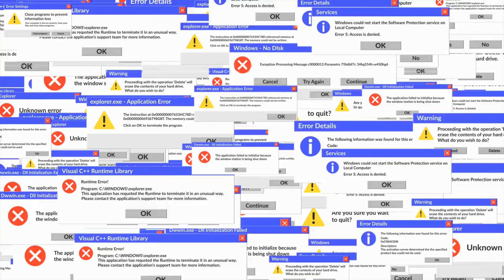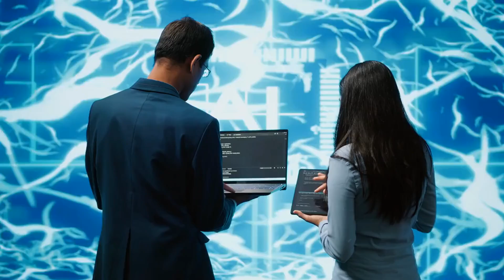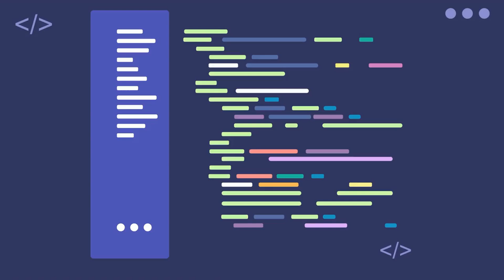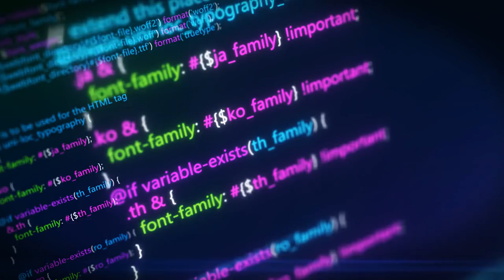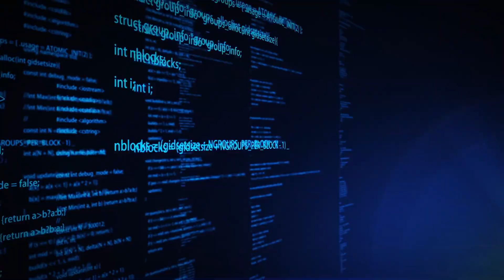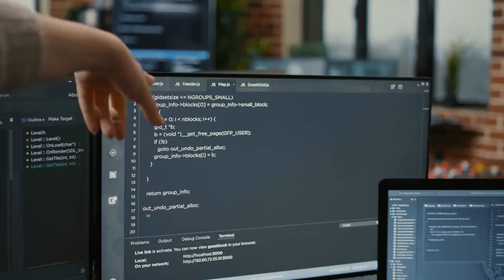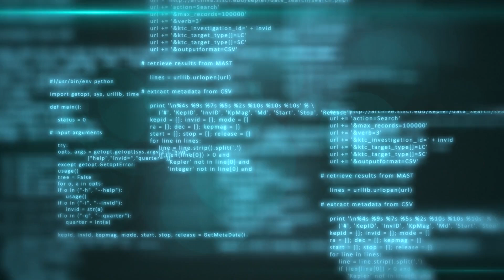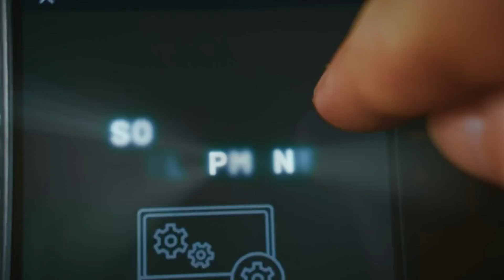AI is Ruining Coding? The Shocking Truth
Are AI coding assistants like GitHub Copilot and ChatGPT making you a worse programmer? You might not realize it, but relying too much on these tools could be eroding your fundamental coding skills. In this video, we’ll uncover the hidden dangers of AI-assisted coding and share actionable strategies to keep your programming abilities sharp.

## 🔥 Key Takeaways:
✅ How AI tools like GitHub Copilot and ChatGPT impact your coding skills.
✅ The subtle ways AI reliance can weaken your problem-solving abilities.
✅ A shocking Stanford study revealing AI’s effect on developers.
✅ Proven strategies to maintain your coding proficiency in the AI era.
✅ The best resources to reinforce manual coding techniques.

## 🎓 What You’ll Learn:
- How to balance AI assistance with hands-on coding practice.
- The importance of debugging and understanding error messages manually.
- Why "No AI Days" can help you maintain your programming expertise.
- How to leverage coding challenges and courses to stay sharp.

This video is created solely for the purpose of spreading awareness and educating viewers. The information provided is based on our team’s knowledge and research. However, if any errors are found, they are entirely unintentional. We encourage constructive feedback and will take appropriate action to resolve any concerns. We strive to address issues in a respectful and amicable manner.